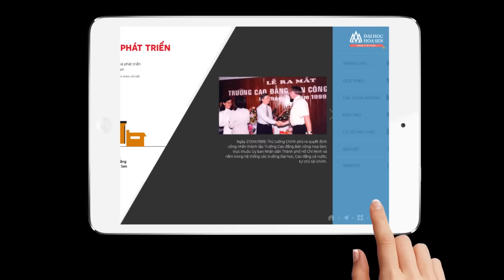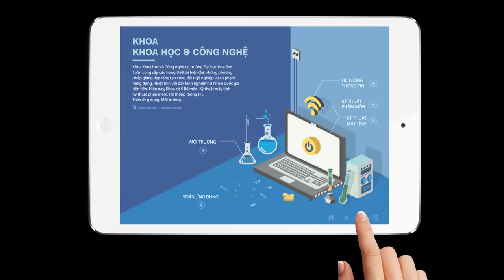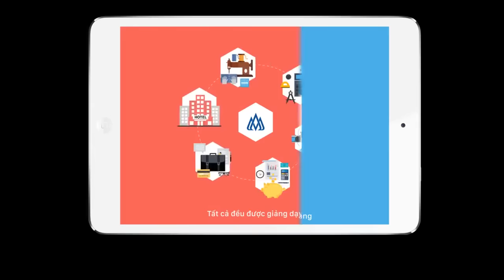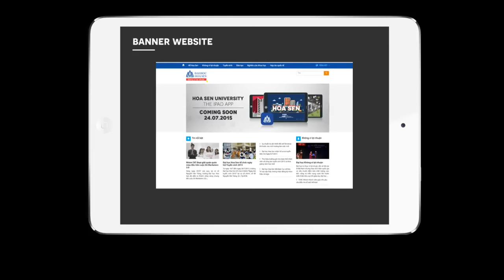Student Showcase: Đồ án Thiết kế giao diện App - Sinh viên Hoa Sen University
Student Showcase là chuyên mục giới thiệu những sản phẩm thiết kế của sinh viên đến từ các trường học Việt Nam hoặc các sản phẩm thể hiện của cá nhân. RGB hy vọng đây sẽ là nơi giới thiệu và kết nối những tài năng trẻ, giúp các bạn giao lưu và ngày càng nâng tầm những thiết kế của mình.

- Đồ án tốt nghiệp (DK111) thiết kế giao diện app "Hoa Sen University"
- Sinh viên: Ms. Trúc Nguyễn - ĐH Hoa Sen
- Đồ án đạt kết quả THỦ KHOA ngành thiết kế đồ họa trường ĐH Hoa Sen năm 2015
E Green Motion thực hiện clip mô phỏng tương tác